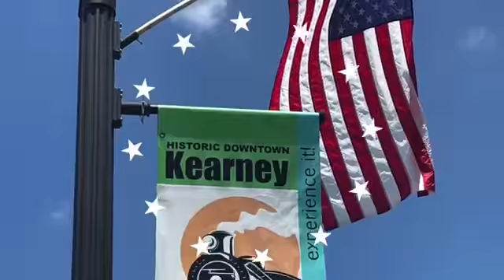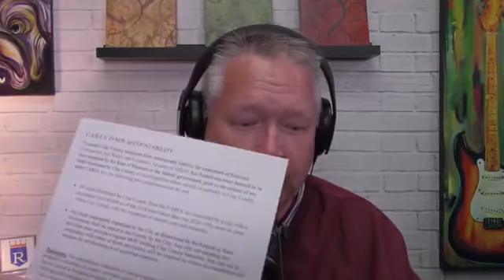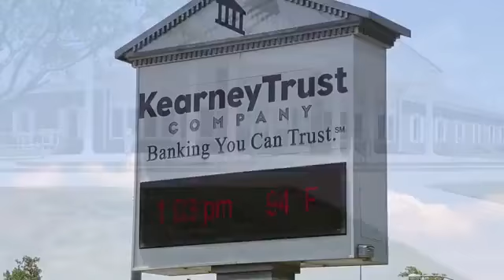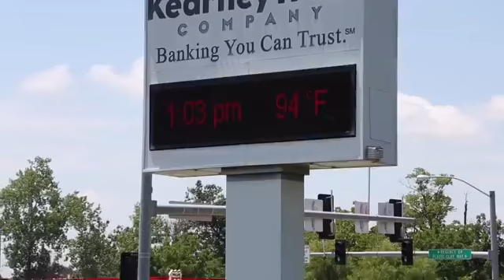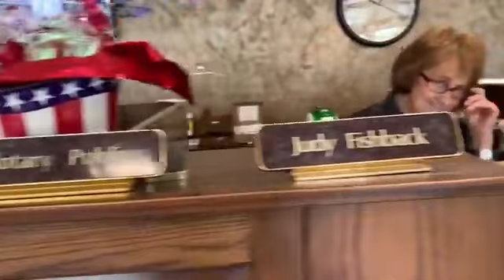Kearney Live with guest Jerry Nolte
Kearney Live welcomes the Presiding Commissioner of the Clay County Commission, Jerry Notle as he discusses government funding from the CARES Act and reopening following the Covid-19 Pandemic.  Original Air Date 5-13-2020